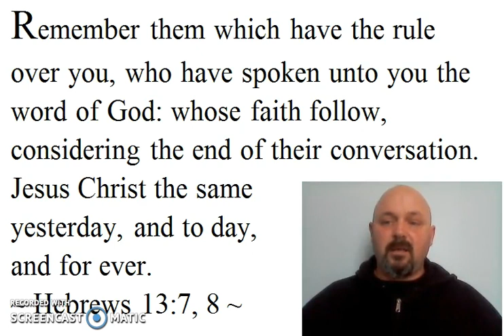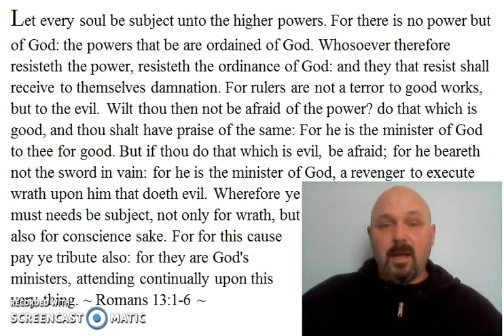Romans 13 rulers are not u.s.a. divided house frauds